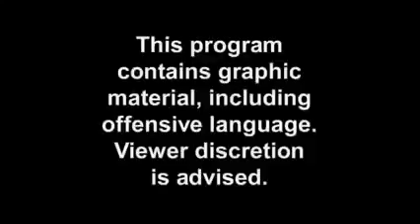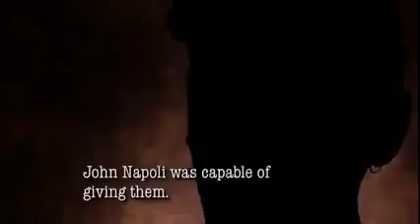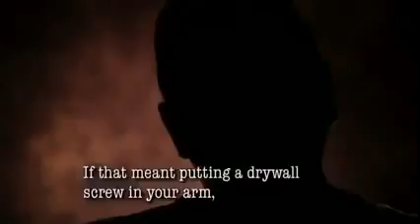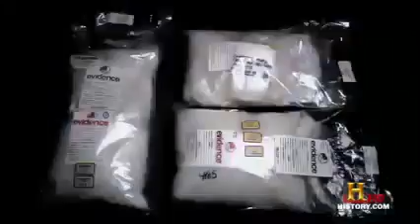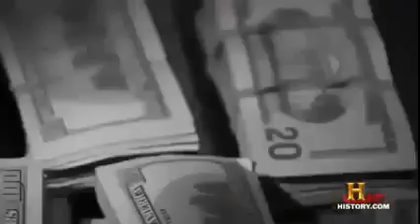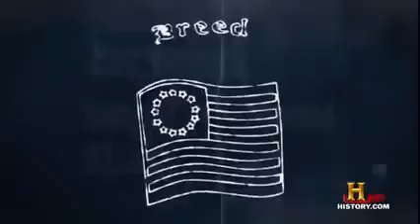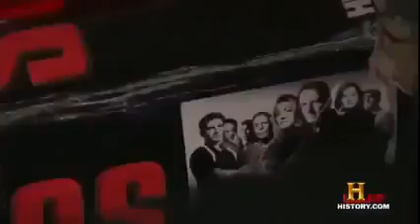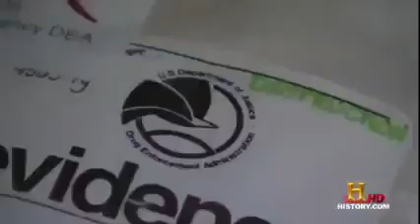Documentaries - The Breed Motorcycle Club - Documentary 2017